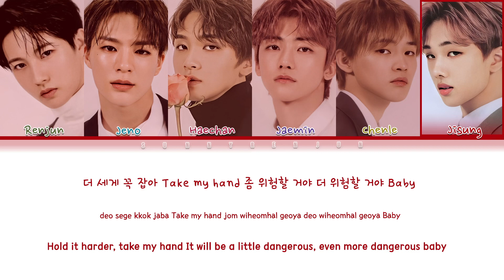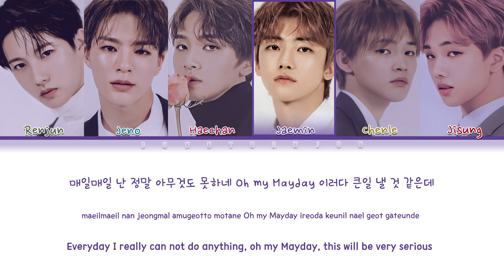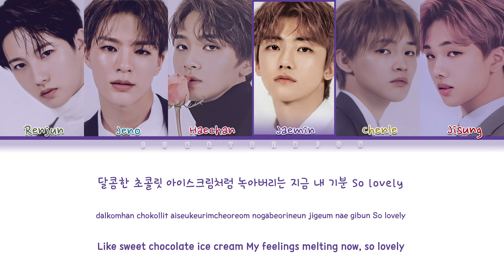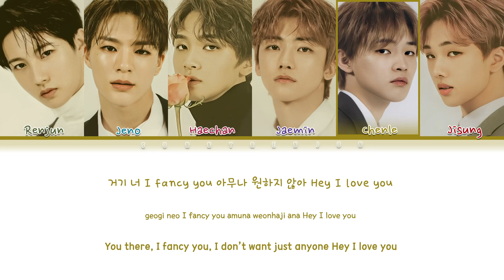How would NCT DREAM sing FANCY - TWICE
How would NCT DREAM sing “FANCY” by TWICE?

❀ Artist: NCT DREAM
♪ Song: FANCY
❀ Original Artist: TWICE

❀ Members: Renjun, Jeno, Haechan, Jaemin, Chenle, Jisung